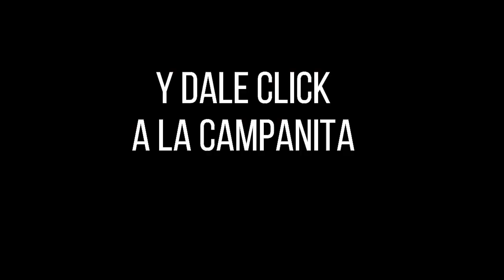Resultado Lotería de Boyacá Sábado 23 de octubre 2021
Hola buenas noches, te presentamos los resultados de las loterías y chances en Colombia, vamos con el Resultado para la Lotería de BOYACÁ del sábado 23 de octubre de 2021.

lotería boyacá
resultado Boyaca
sorteo Boyaca
resultado boyacá
boyacá lotería
chance Boyaca
lot Boyaca
boyacá sorteo
resultados loteria de Boyaca sorteo 4380